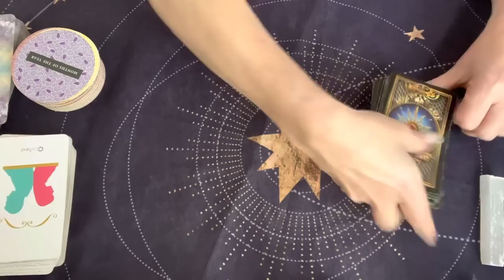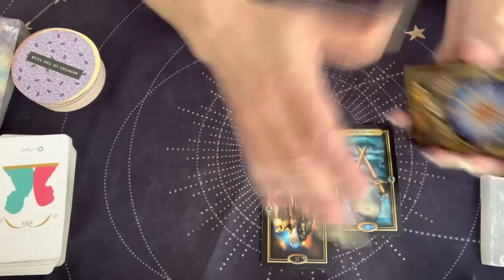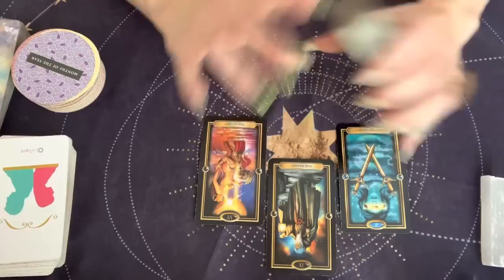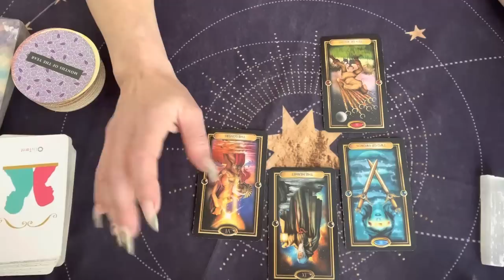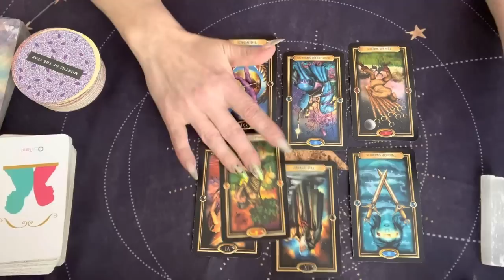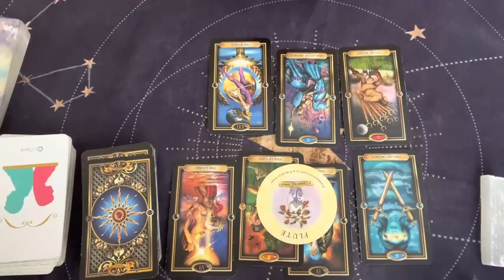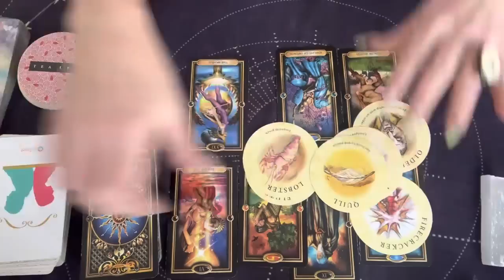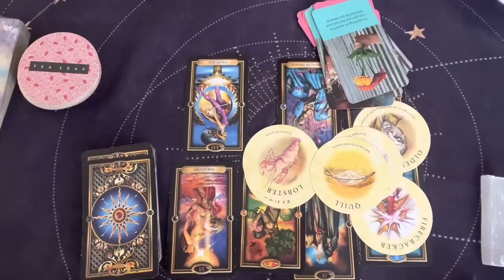CANCER 😃 "GOOD NEWS: Right Out the Gate!"😃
⚠️🚦MANIFEST YOUR SOULMATE &CLEAR ALL LIMITED BELIEFS AROUND LOVE GUIDED HYPNOSIS WITH MY OWN PERSONAL HYPNOTIST SHANNON ROLLINS

🌝FULL MOON GUIDED MEDITATIONS AND SOUND BATH EVERY NEW & FULL MOON WITH MYSELF & NATALIA MARTIN WITH ALIGN45 INSTAGRAM:natalia_martin_align 45

🌟WANT FREE GUIDED HYPNOSIS?
PSYCHOTHERAPIST/HYPNOTHERAPIST (SHE'S MY OWN PERSONAL THERAPIST)